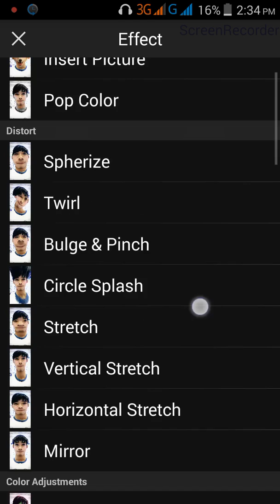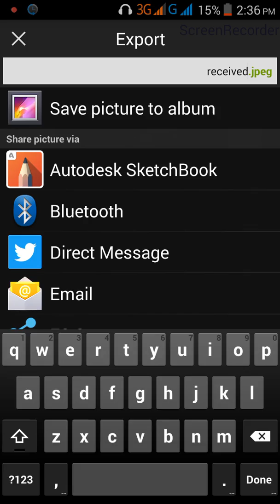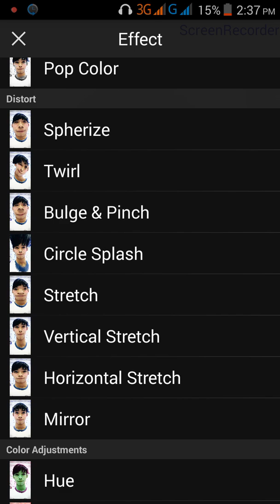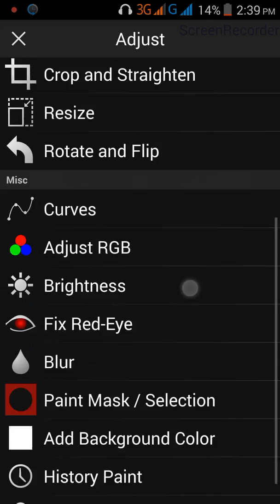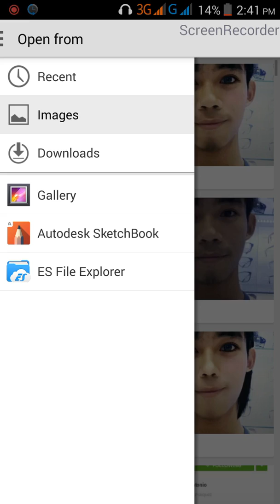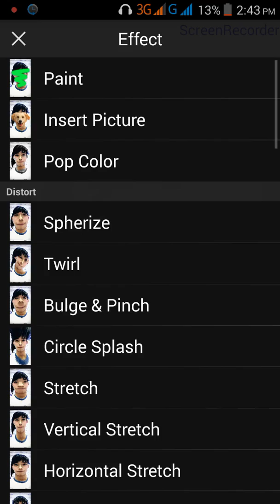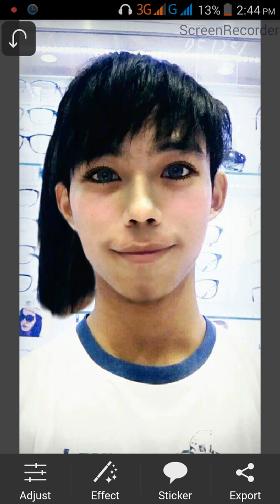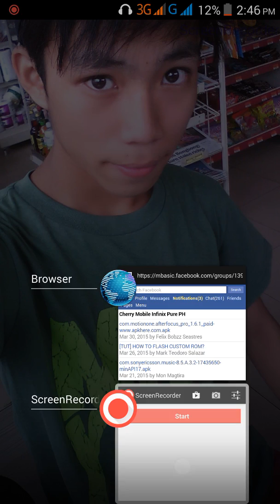Picsay Pro tutorial walkthrough Transformation ni Yoso